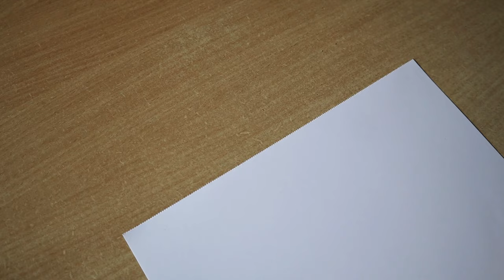Drawing Kakashi Hatake - Naruto ナルト- 疾風伝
[Speed Drawing] Kakashi Hatake from the anime Naruto Shippuden

MATERIALS USED:
-Strathmore 300 series bristol - vellum surface
-Derwent mechanical pencil